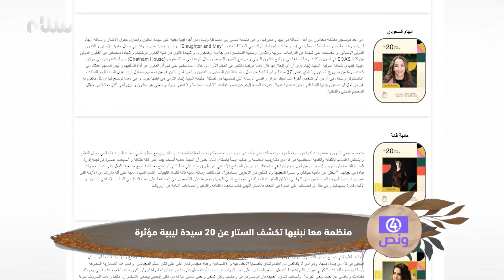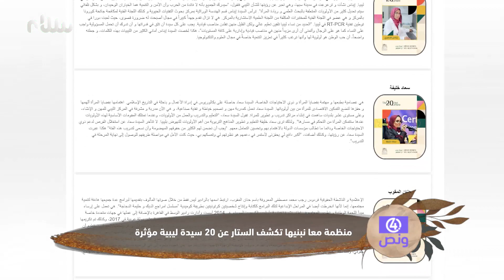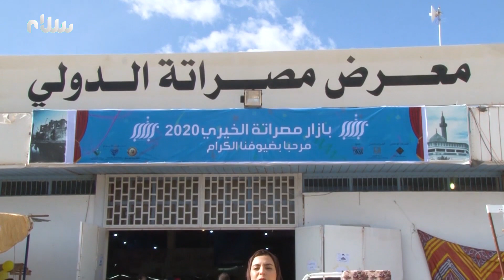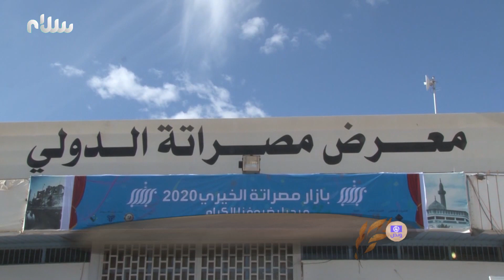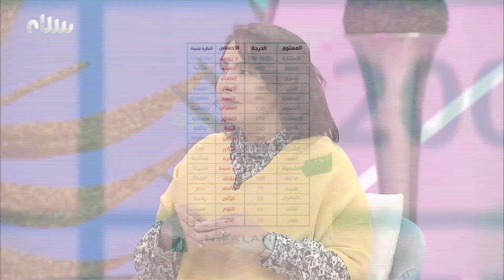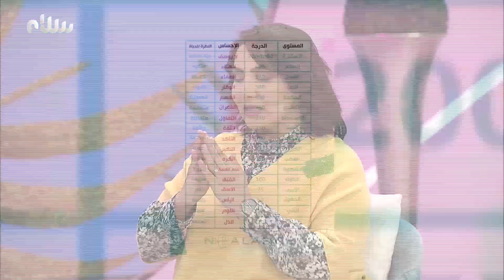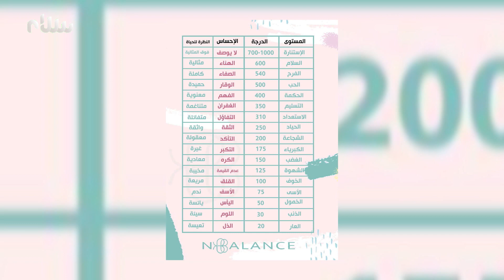أربعة ونص | 27-12-2020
برنامج

برنامج أربعة ونص | من الأحد إلى الأربعاء الساعة 16:30 على سلام

تاج مول
Hamuda Center - حمودة سنتر
عيادة ديرما لايف
فندق فكتوريا
مركز سهى الحسناء للتجميل